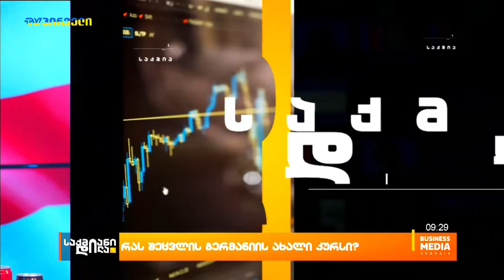რას შეცვლის გერმანიის ახალი კურსი?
გერმანია რუსულ გაზზე დამოკიდებულების შესამცირებლად კონკრეტულ ნაბიჯებს გადადგამს. ამის შესახებ გერმანიის კანცლერმა ოლაფ შოლცმა განაცახადა. მისი თქმით, თხევადი ბუნებრივი აირის 2 ტერმინალს უმოკლეს დროში ააშენებენ, ასევე შეიქმნება მარაგები რუსეთზე დამოკიდებულების შესამცირებლად. ტერმინალების აშენება ბრუნსბიუტელსა და ვილჰელმშევენშია დაანონსებული.

სტუმარი: ელგუჯა ხოკრიშვილი - Georgian Institute of Politics-ის არარეზიდენტი მკვლევარი;